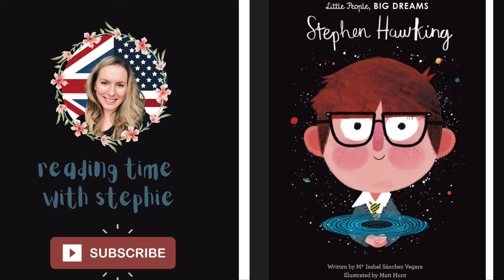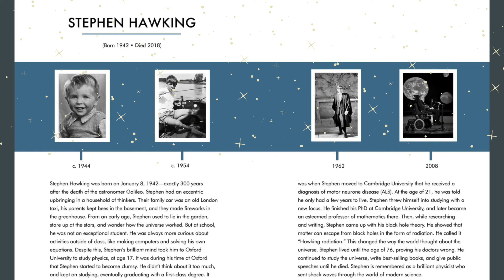💫Kids Books Read Aloud :Little people, Big dreams STEPHEN HAWKING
When Stephen Hawking was a little boy, he used to stare up at the stars and wonder about the universe. Although he was never top of the class, his curiosity took him to the best universities in England: Oxford and Cambridge. It also led him to make one of the biggest scientific discoveries of the 20th century: Hawking radiation. This moving book features stylish and quirky illustrations and extra facts at the back, including a biographical timeline with historical photos and a detailed profile of the brilliant physicist's life.